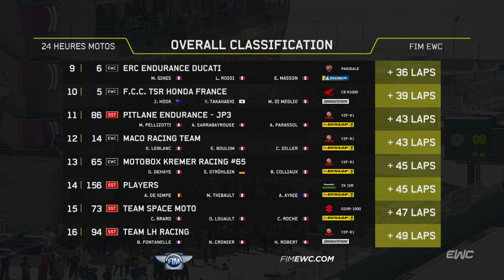24 Heures Motos 2021 - Highlight de l'arrivée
Official YouTube Channel of the "24 Heures Motos". The race 2021 will run from 12-13 June.